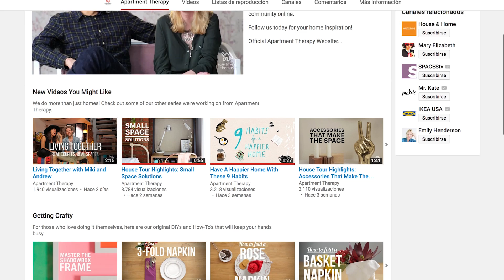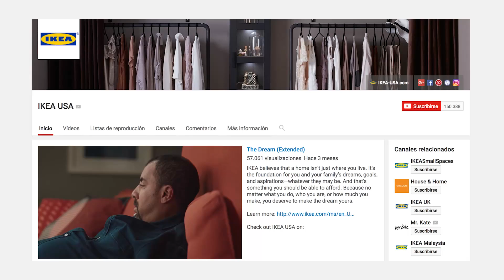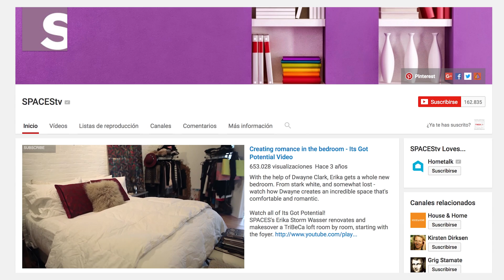BEST INTERIOR DESIGN YOUTUBE CHANNELS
As you know the internet is a black hole full of different things and sometimes it ́s very hard to find what you ́re looking for. So, to make your life easier, we have gathered together what we think are the Best Interior Design channels on Youtube.